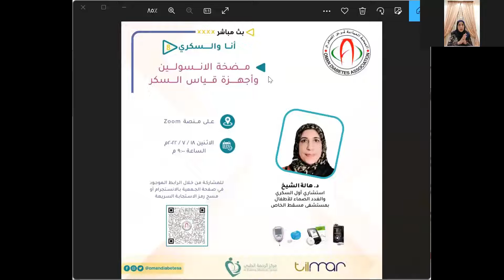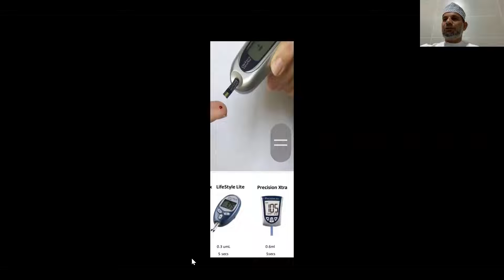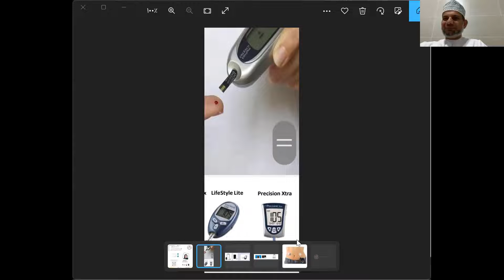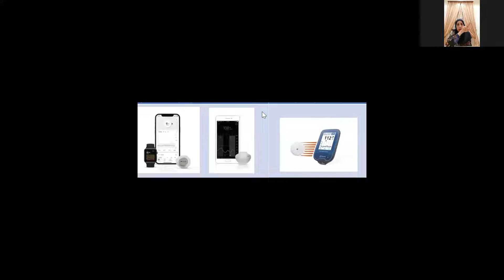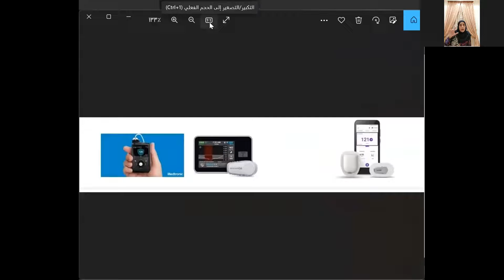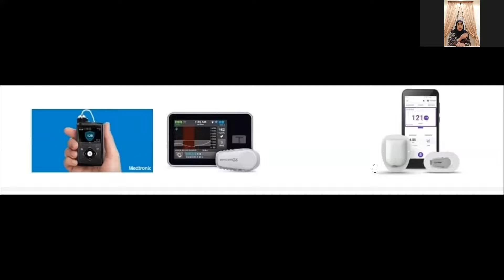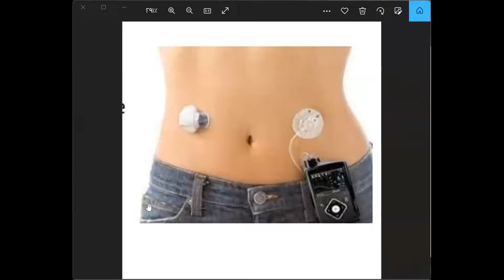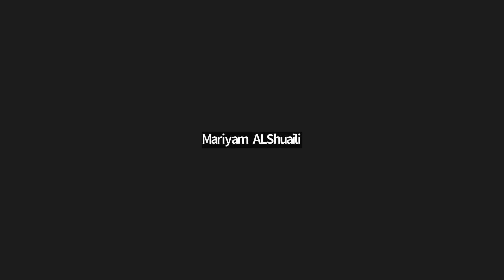أنا والسكري 8 - بعنوان ( مضخة الانسولين وأجهزة قياس السكر)